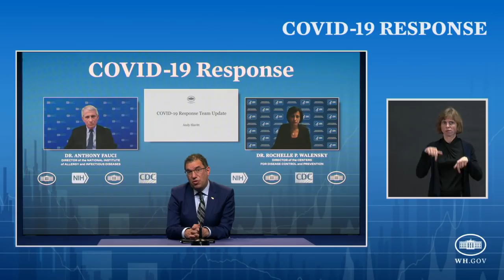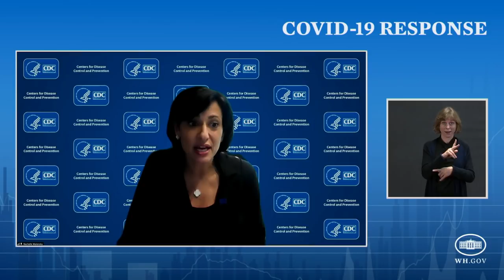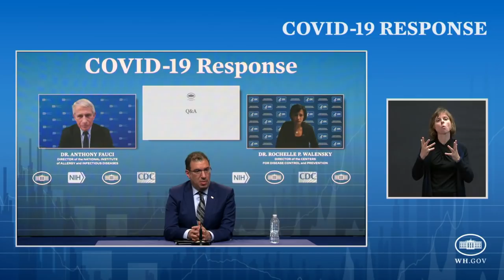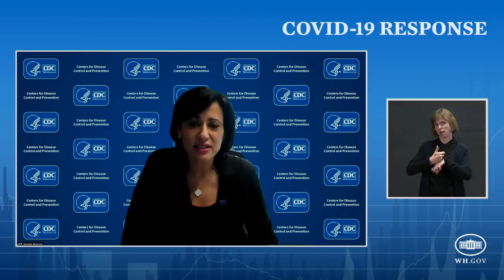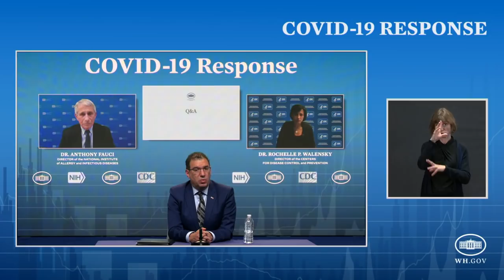02/22/21: Press Briefing by White House COVID-19 Response Team and Public Health Officials